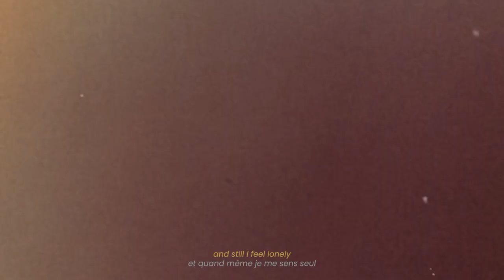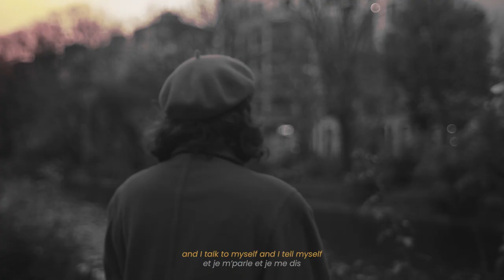Techno Diaries | Maeva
Techno Diaries | Short Docu-series | Segment 04 |

Featuring: Maeva Roth

self-portraits of different city dwellers recounting their tales in the techno capital.

sound loop by Erokia

Berlin 2022